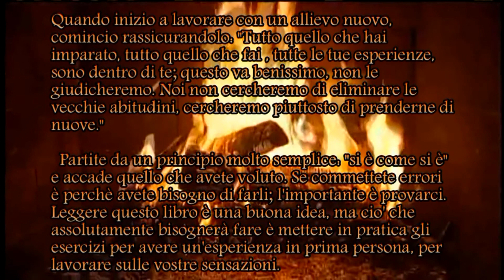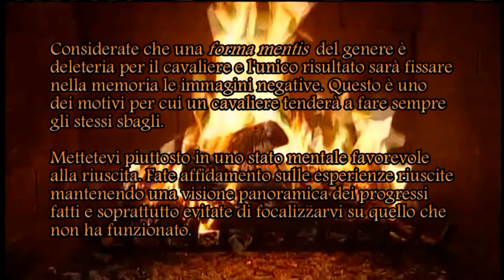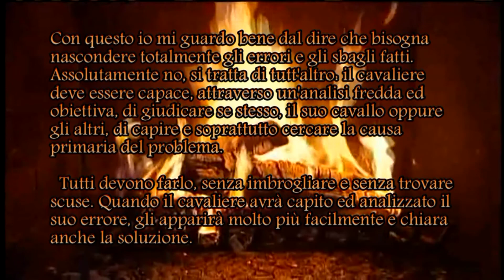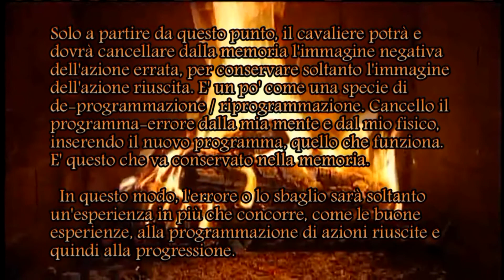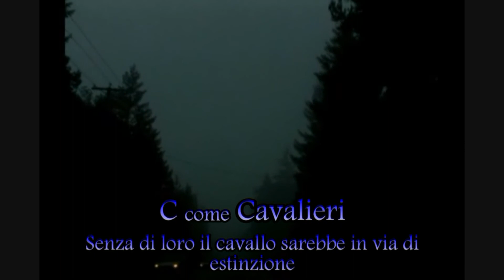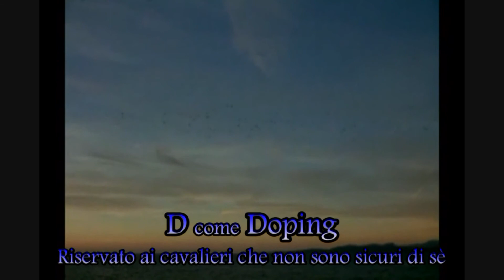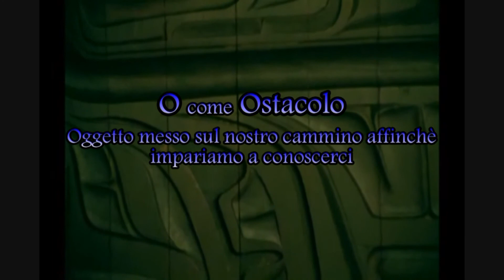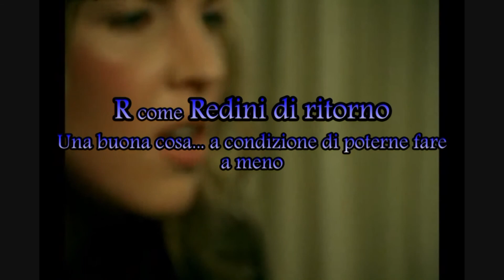Michel Robert "Segreti e metodo di un grande campione" (p. III)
"O come OSTACOLO. Oggetto messo sul nostro cammino affichè impariamo a conoscerci."